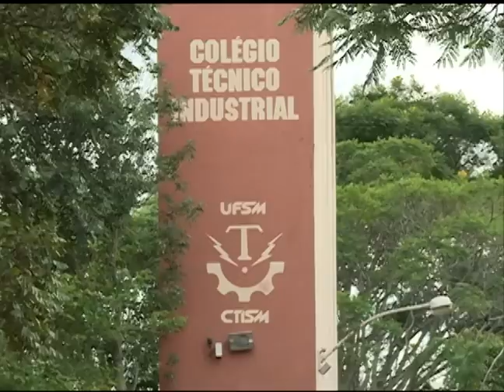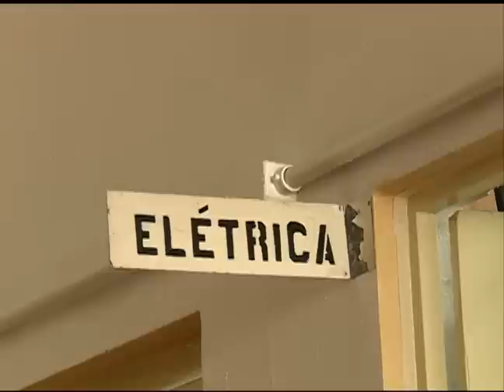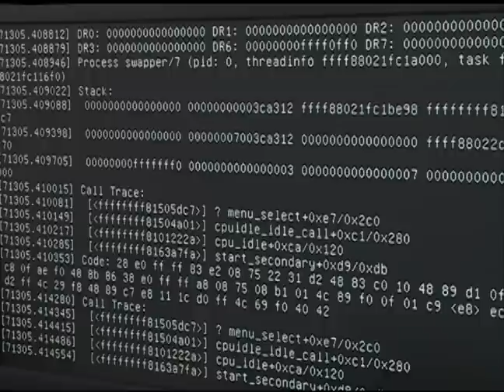Notícias da UFSM - PRONATEC